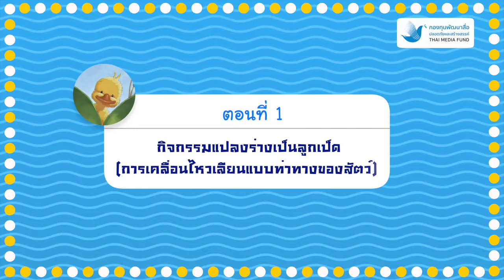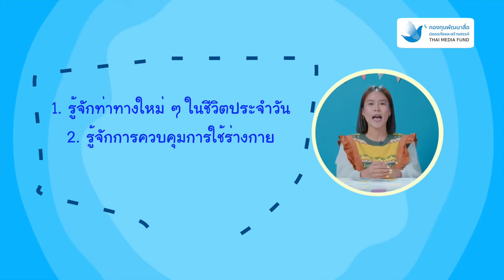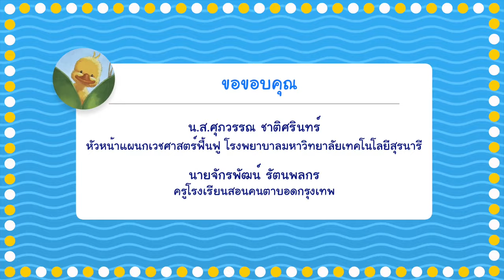EP.1 กิจกรรมแปลงร่างเป็นลูกเป็ด (การเคลื่อนไหวเลียนแบบท่าทางของสัตว์ )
คู่มือเพื่อพัฒนาการเคลื่อนไหวสำหรับเด็กพิการทางการเห็น
ตอนที่ 1 กิจกรรมแปลงร่างเป็นลูกเป็ด (การเคลื่อนไหวเลียนแบบท่าทางของสัตว์)
โครงการ “จินตนาการเสรี สื่อละครสร้างสรรค์เพื่อเด็กพิการทางการเห็น” ได้รับการสนับสนุนจากกองทุนพัฒนาสื่อปลอดภัยและสร้างสรรค์ ประจำปี 2566 มีจุดมุ่งหมายสำคัญคือ “การผลิตสื่อสร้างสรรค์ที่เด็กทุกคนสามารถเข้าถึงได้อย่างเท่าเทียม เป็นสื่อที่สามารถพัฒนาทักษะและการเรียนรู้ของเด็กพิการทางการเห็น สามารถต่อยอดเป็นสื่อการเรียนการสอนเพื่อสร้างการพัฒนาได้อย่างยั่งยืน”
Facebook Page : The Little Blind Adventure (การผจญภัยในความมืด)
ติดตาม “กองทุนพัฒนาสื่อปลอดภัยและสร้างสรรค์”
Line official: @thaimediafund